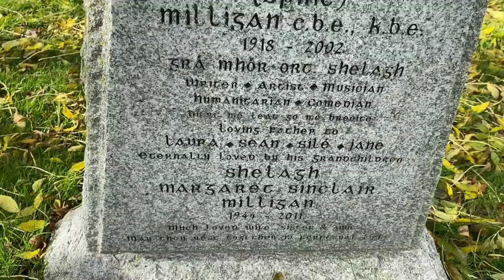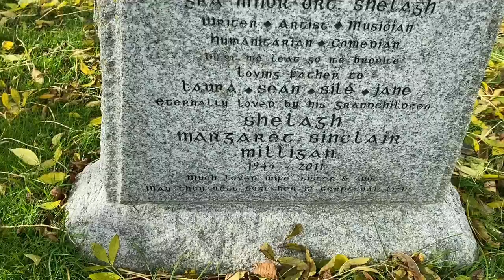Spike Milligan’s Grave a comedy legend